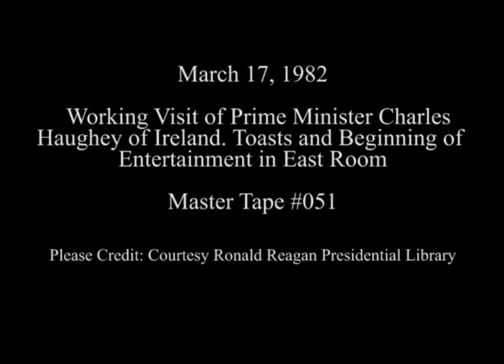President Reagan Meeting with Prime Minister Charles Haughey of Ireland on March 17, 1982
Full Title: Working visit of Prime Minister Charles Haughey of Ireland. President Reagan and Prime Minister Charles Haughey make Toasts, After Toasts and remarks the Tenor sings. East Room on March 17, 1982

Access Restriction(s):Unrestricted
Use Restriction(s):Unrestricted